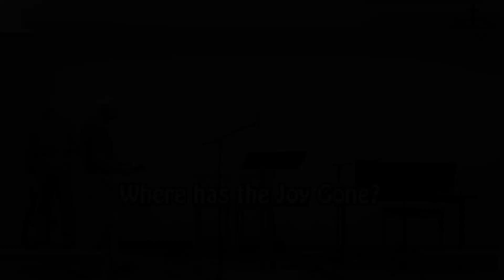August 29th BCCN Sermon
Good Morning BCCN. Welcome to our August 29th Service. We hope you enjoy watching!

If you missed the livestream, the video will be posted online by 2:00 PM, and can be watched like a regular video on our Facebook page and YouTube channel.

Do you want to thank someone in BCCN for something they’ve done?  Fill out this form, and we’ll mention them during our announcements.